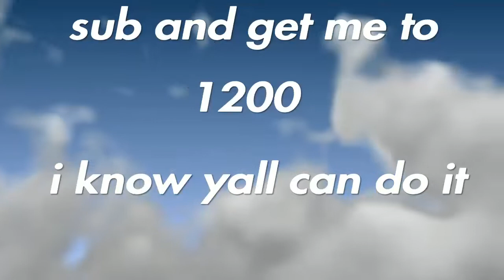GOODMORNINGTOKYO montage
SHAREfactory™